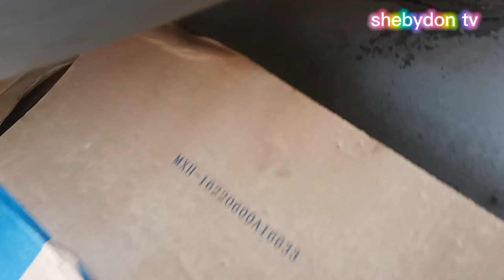tukar oil filter proton persona(oil filter brand bosch)